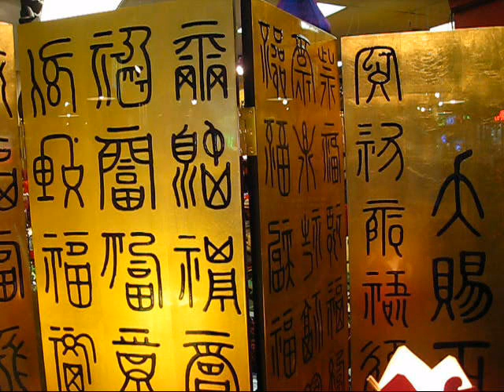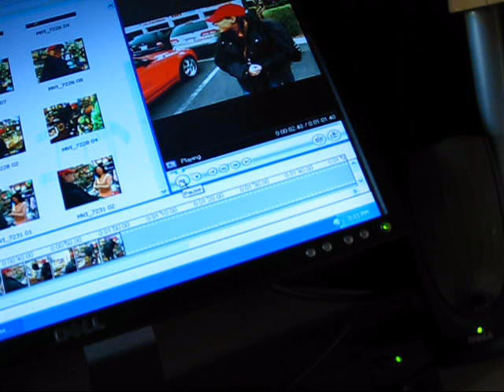Chinatown - Rex & Audrey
The Chinatown of Las Vegas is a series of large strip malls with Chinese and other Asian businesses on Spring Mountain Road.  Audrey is doing some shopping for her son's Christmas present.  Afterwards, we head for the grocery store.  She loves to cook!  Yummy all the time!

If there is anything Asian, you will find it in Chinatown.  It is a bustling center of commerce.  Anything goes!  You name it, they have it!

Question . . .   What do women like to do?   They like to go shopping!  And they like to dance!